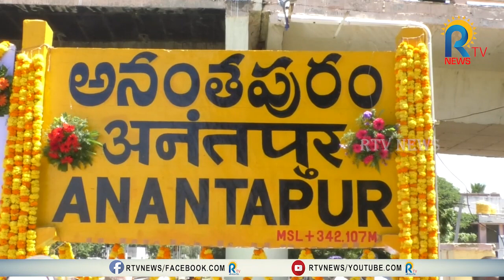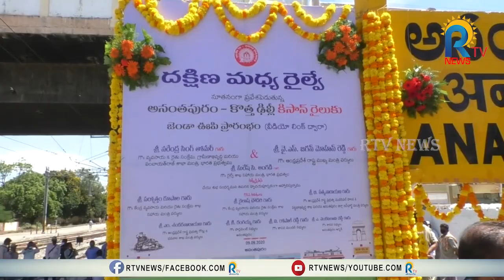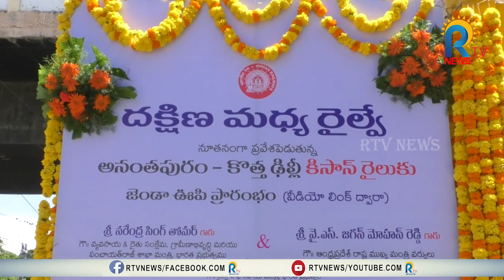ప్రారంభమైన ‘కిసాన్‌ రైలు’ - ఆన్ లైన్ ద్వారా పచ్చజెండా ఊపిన సీఎం, కేంద్ర మంత్రులు | Kisan Rail